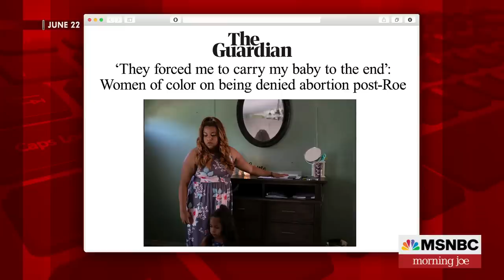Mika Brzezinski highlights the urgent need to take action and fight for women's reproductive rights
Mika Brzezinski reflects on the one-year anniversary of the Supreme Court's overturning of Roe v Wade, recounting real stories of women forced to endure tragedy, the shocking consequences of abortion bans and the urgent need for action.